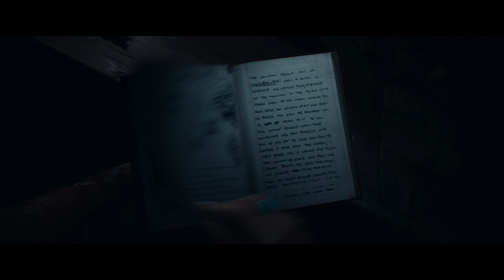Wow, wasn't expecting that - Until Dawn - EP:11